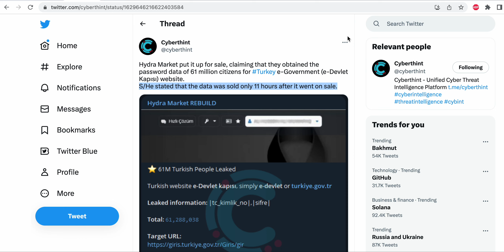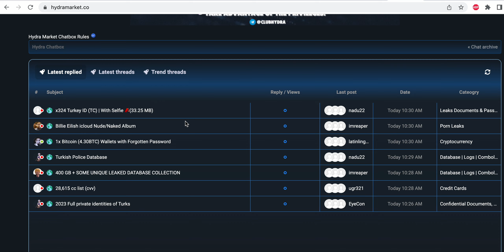61 milyon kişinin edevlet şifresi yayınlandı mı?